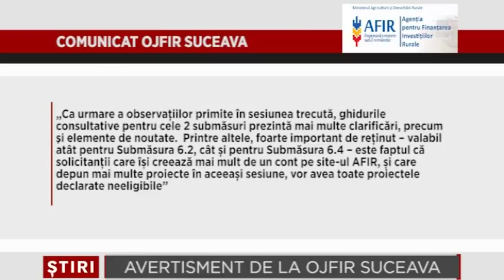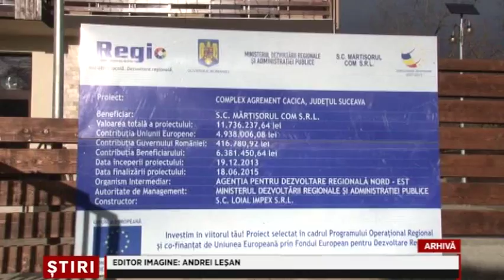Avertisment de la OJFIR Suceava